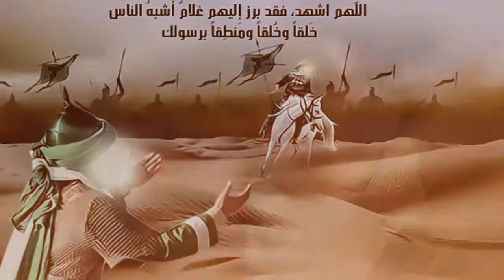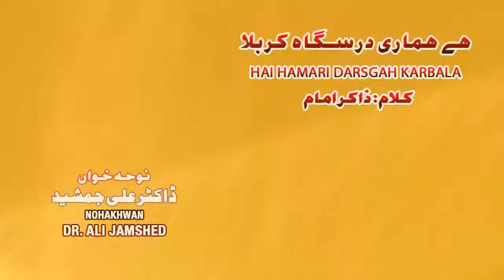KARBALA NOHA DR ALI JAMSHED 2018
• All Rights of Nohay, artwork, logo, audio & video are reserved by Hum Ali Walay Azadar.
• All Rights for Worldwide and Online sale and distribution are reserved by Hum Ali Wlay Azadar